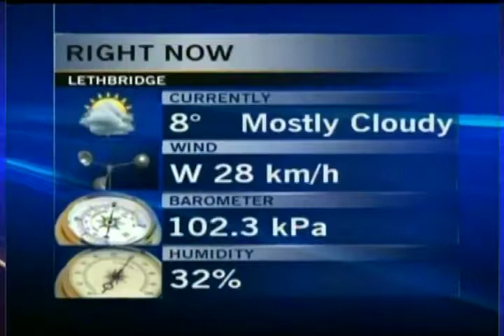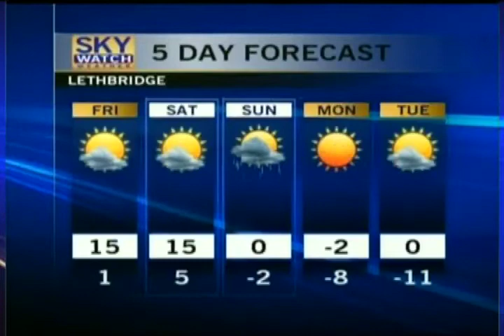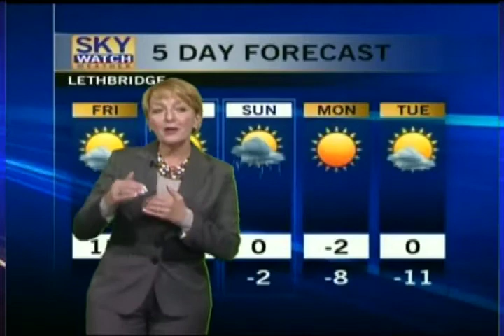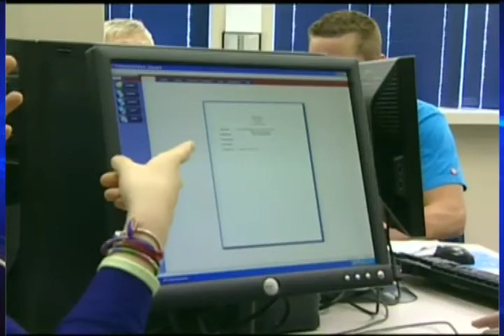WEATHER WITH DORY! FEB 28, 2013